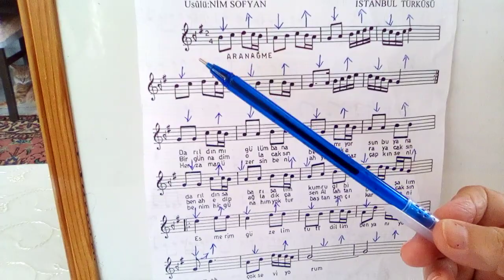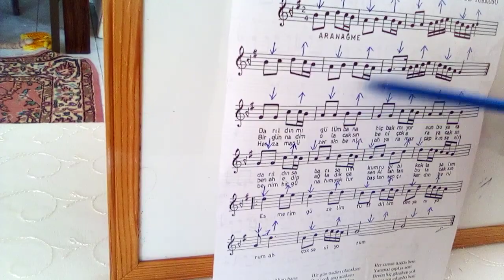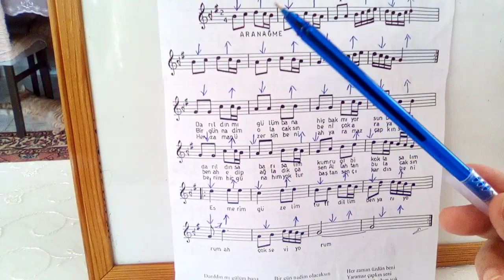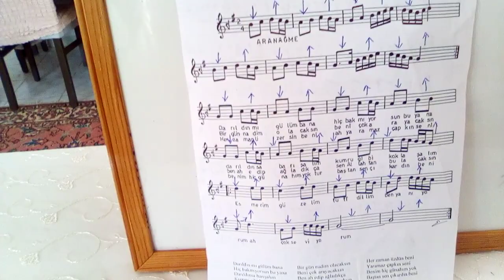DARILDIN MI GÜLÜM BANA SOLFEJ VE VURUSLARİ USUL VURUŞ BİLGİLERİNE GEÇİŞ İSTEK UZERİNE 2/4 LUK RİTİM